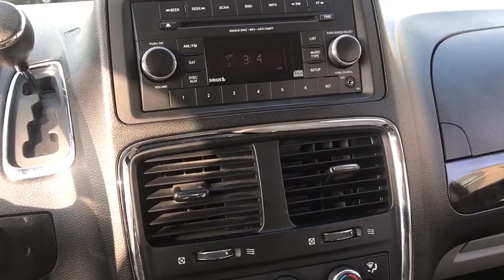2014 Dodge Grand_Caravan Sheffield, Lorain, Avon Lake, Elyria, Westlake, OH K69306P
Used 2014 Dodge Grand_Caravan available in Sheffield, Ohio at Montrose Kia. Servicing the Lorain, Avon Lake, Elyria, Westlake, OH area.

Montrose Kia
5033 Detroit Road

Recent Arrival! CARFAX One-Owner. Clean CARFAX.